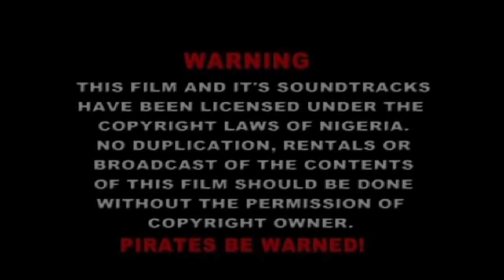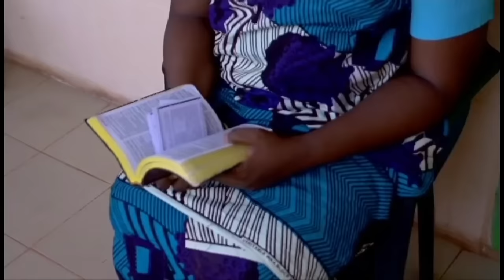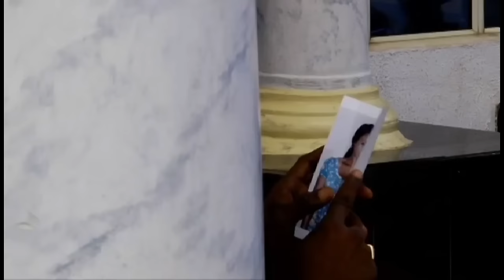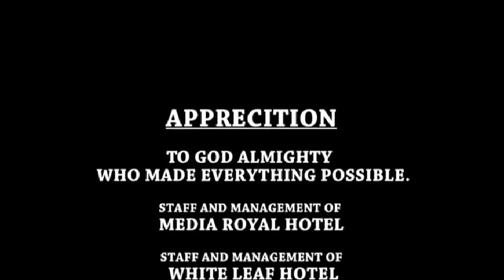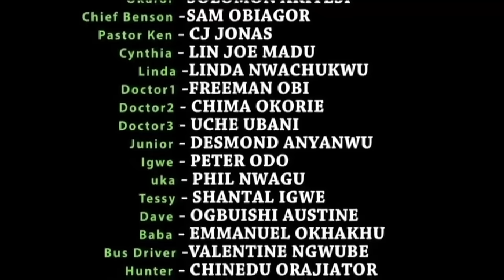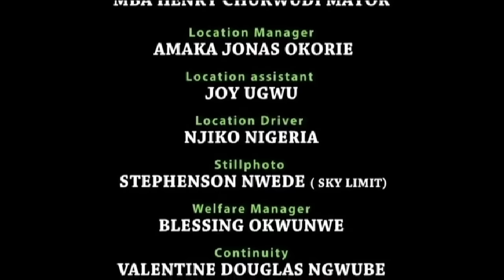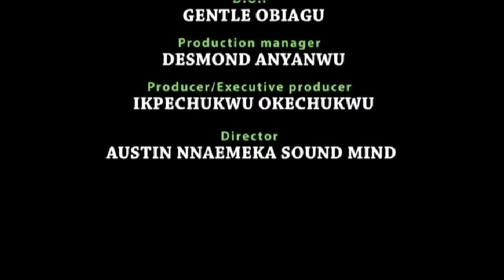If God Is For You, A Touching Movie For Every Christian Woman - A Nigerian Movie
This Nigerian movie is about a woman who was to marry, but unfortunately, her wedding day turned into something else.

Nigerian Movie Starring : Ebele Okaro Onyiuke, Ken Erics, Onyi Alex